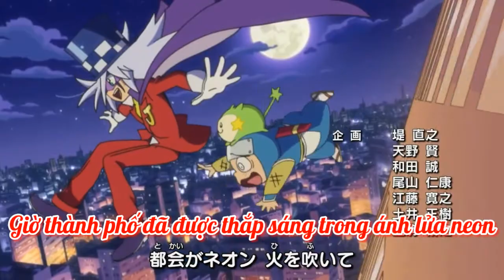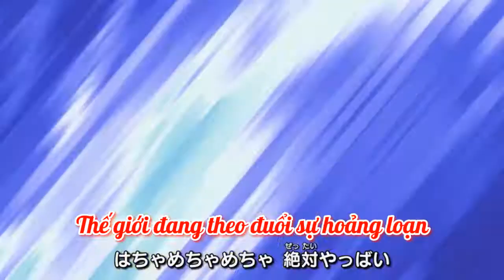Kaitou Joker! Kaitou Miracle Shounen Boy 2 [Full Vietsub]